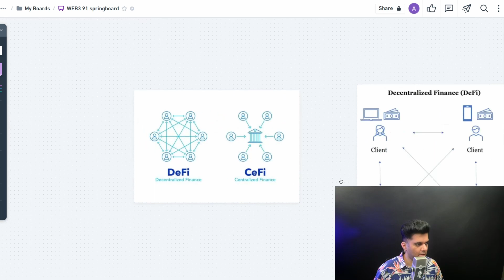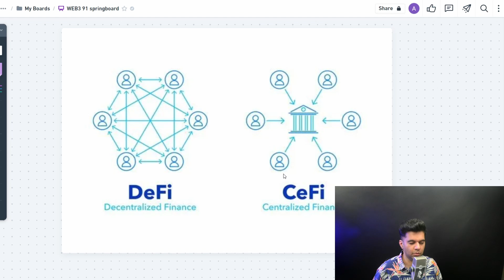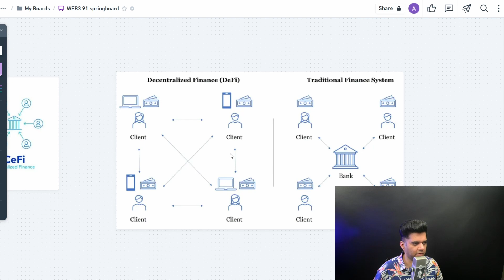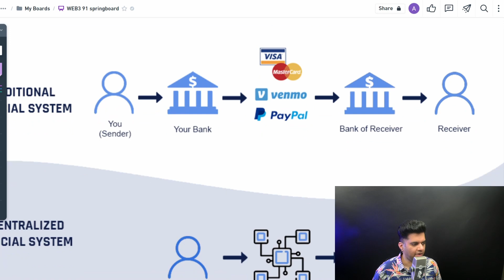Web3 Intro Course - PART 3 🌋🔥